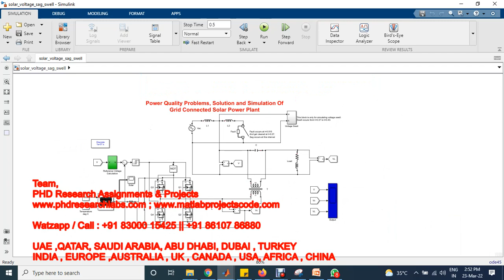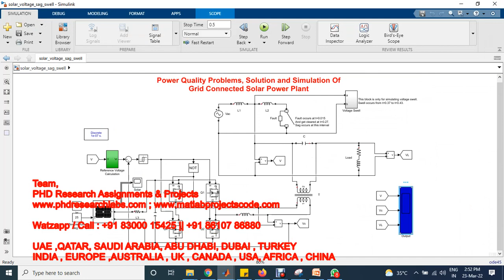Power Quality Problems, Solution and Simulation Of Grid Connected Solar Power Plant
Experts in Matlab Simulink Python Antenna Solidworks Ansys Cadence HSPICE DIgSILENT Simscape PowerElectronics PowerSystems NS2 NS3 VLSI CFD FEA HFSS CST

For Your Research Works